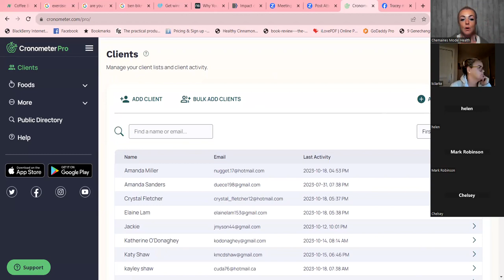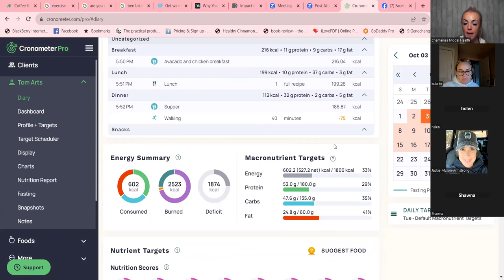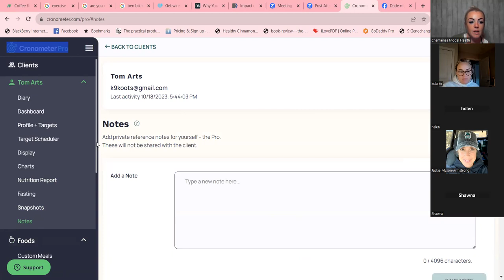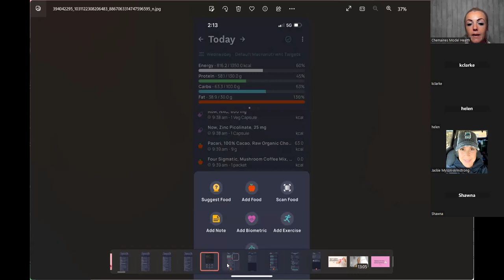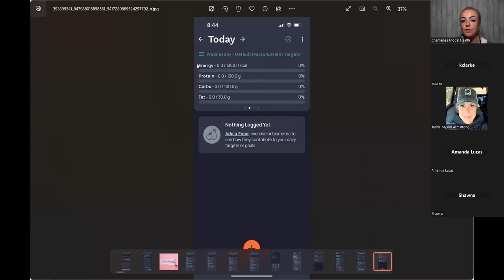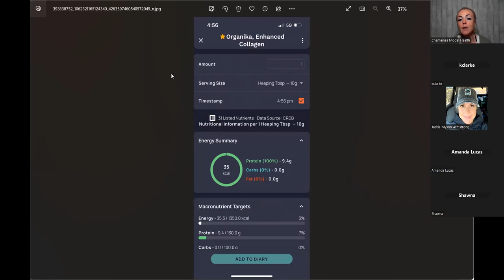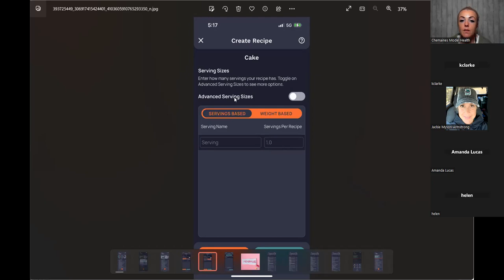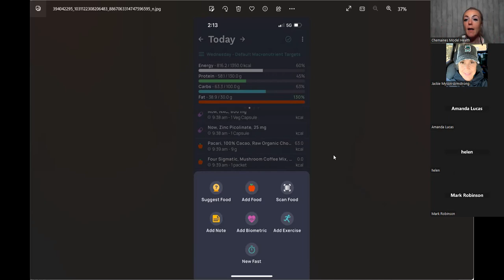A guide through Cronometer tracking app.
In this class I talk and walk several of my clients through my favorite nutrition tracking app. Apps like this can seem overwhelming at first and you probably can't even deal with the stress of thinking about them, but with a little practice, this app can be a very valuable tool for your health and weightlossjourney . I hope you find this helpful. :)